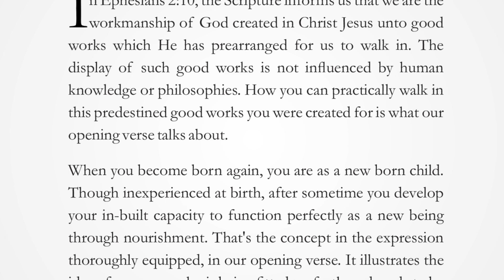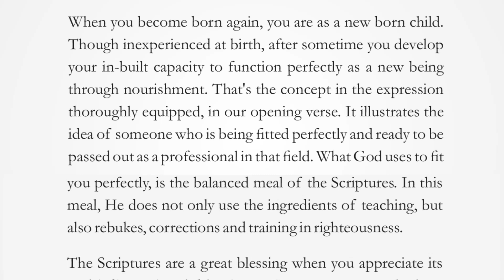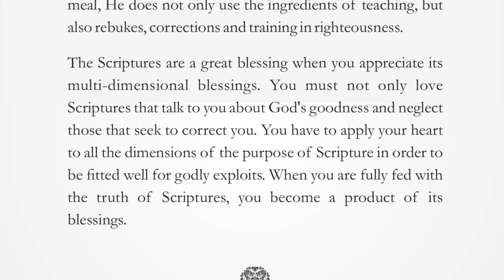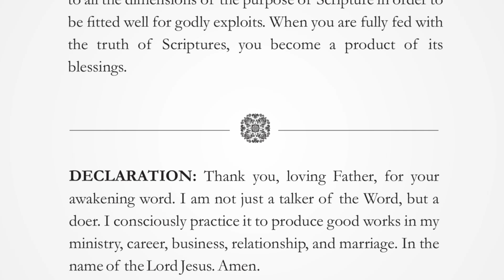EQUIPPED FOR GOOD WORKS | TUESDAY, JULY 16, 2024 | HERALD OF GLORY DEVOTIONAL